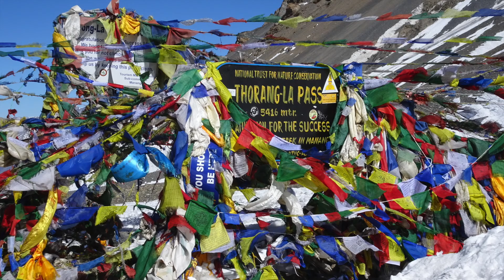Ngawal to the top of Thorong La Pass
Had a few rest days post Nar Phu valley/Kangla Pass in Ngawal. We then headed for Manang to acclimatise some more. All the little random videos I accumulated over the week.